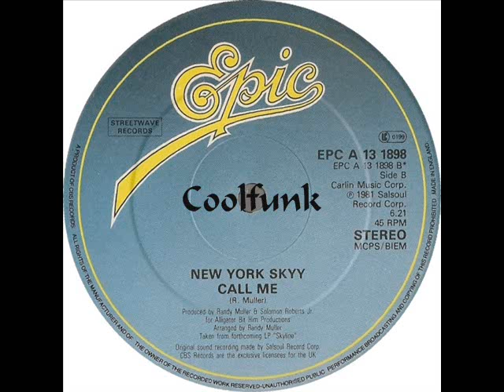New York Skyy - Call Me (12" Funk 1981)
Funk

Call Me (12" Funk 1981)